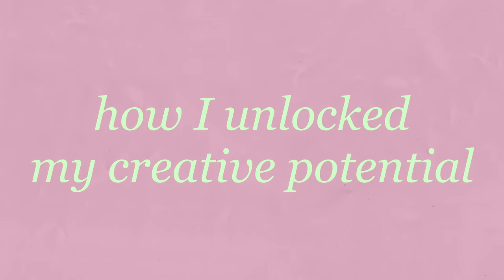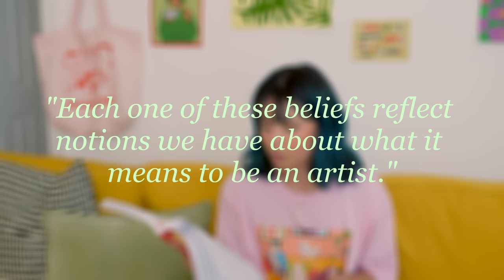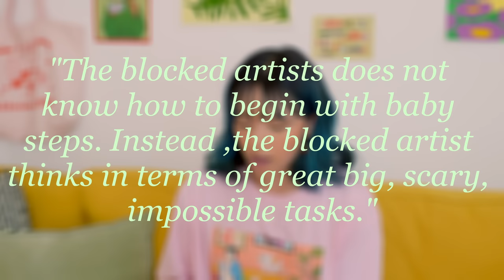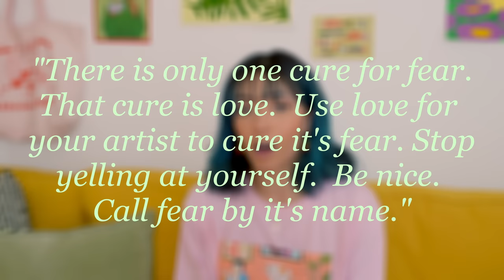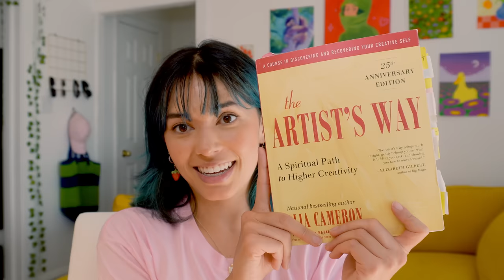the book that unlocked my creativity: The Artist's Way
Hellurrrr!  This week's video is part book review part personal testimony all about my fave book, The Artist's Way by Julia Cameron.  This book boosted my creativity, made me believe I am an artist, and that I can dream big when it comes to my creative potential!!

I know it's not my usual, but I hope you like the vid!!!

Camera: Sony ZV E10 and iPhone 11
Editing: DaVinci Resolve (free version)
Thumbnail: Procreate
Computer:  2021 MacBook Pro

✩TIMESTAMPS✩
0:00 intro
0:54 whats the deal with this book
2:56 the basic tools
5:38 my takeaways from the book
12:29 answering questions
16:26 why all creatives should read it
17:51 concluding thoughts hehe

✩ART PALS✩
I currently have 11,208 art pals :)